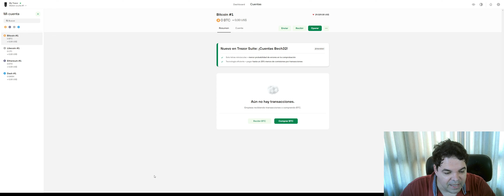TREZOR - Descubra toda a segurança de um hardware-wallet como Trezor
TWPvSrVQbDq4wyYiWTg2ubdqCfFhPkdiRw

Por favor, peguem essas informações e façam suas próprias pesquisas.